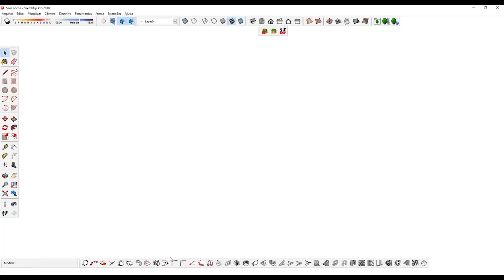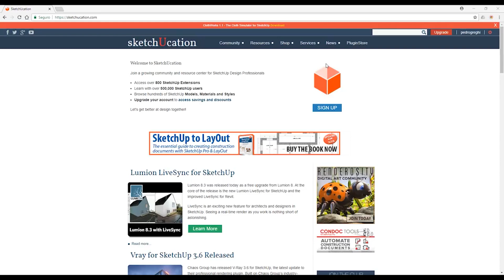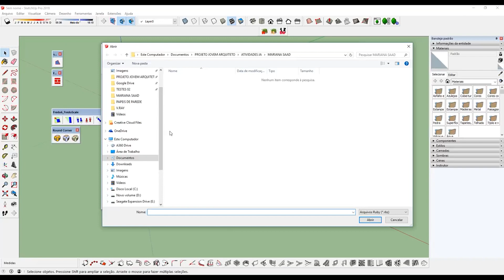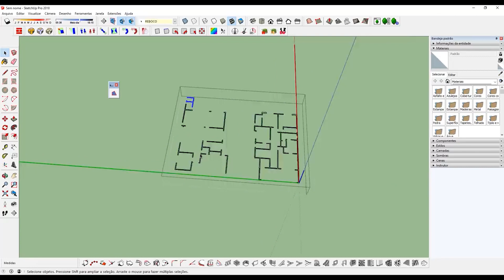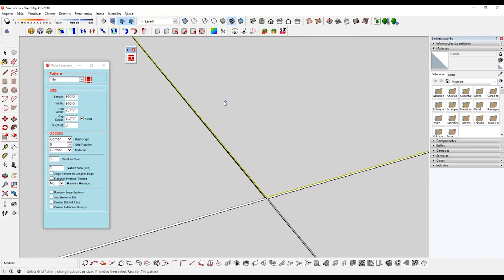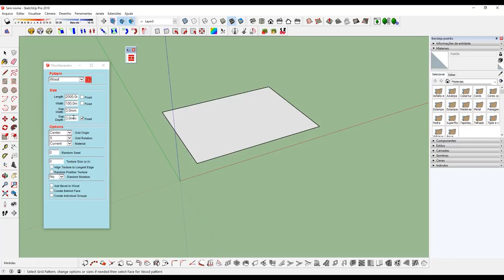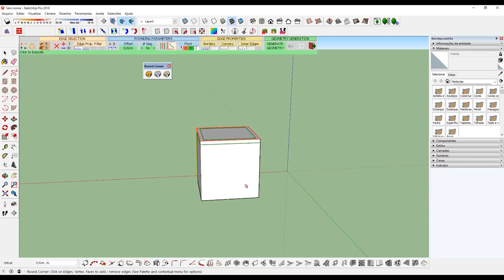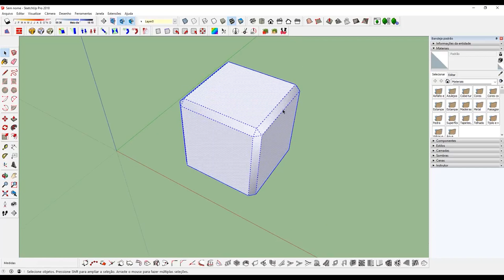[CURSO GRATUITO DE SKETCHUP] AULA 17 - Plugins mais utilizados (Parte 1)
Gostou da aula? Esse e muitos outros cursos, workshops e documentários estão disponíveis em nossa plataforma. Conheça o PJA+

Entre para a nossa comunidade gratuita no WhatsApp e interaja com pessoas que estão fazendo este curso

Tem alguma dúvida? Comente aqui embaixo.